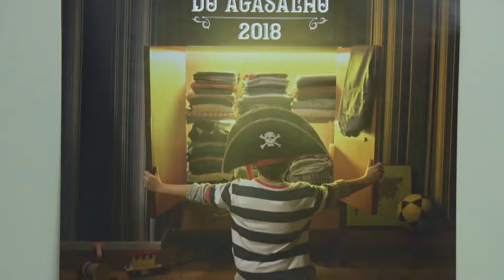Campanha do Agasalho Porto Alegre 2018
O inverno de 2018 chega à capital gaúcha junto com a campanha do agasalho.